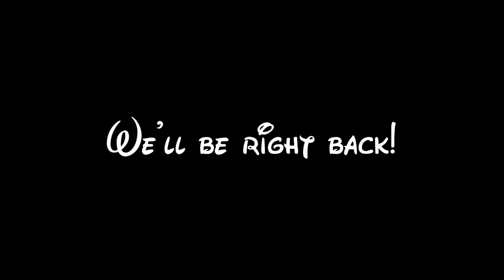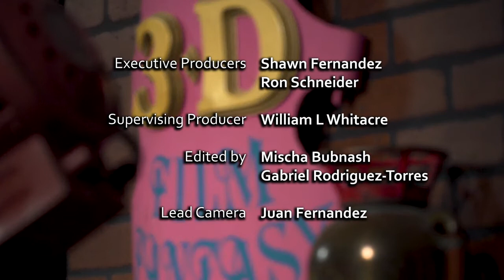Ron Schneider's Wild Rides Episode1 Mark Daniel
Mark Daniel shares with Ron his journey from being an 'island man" to a parade performer and his role in the Star Wars  Galaxy. Mark also learns a lot about Ron's career at Disney as the Dream finder and Figment as well as becoming a voice in the park.